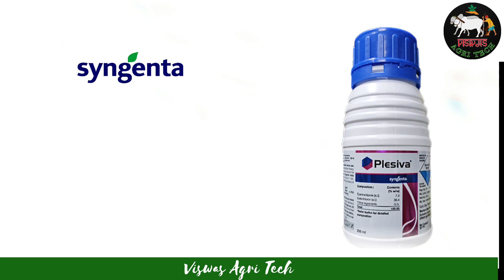PLESIVA insecticide telugu | Syngenta | ప్లేసివా | Cyantraniliprole + Diafenthiuron | Cotton|Chilli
For more agri related information